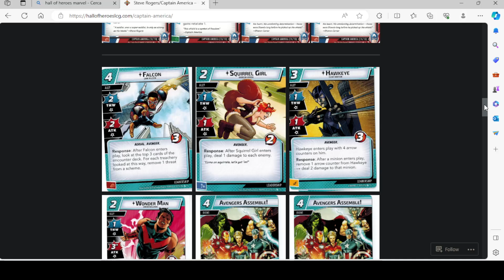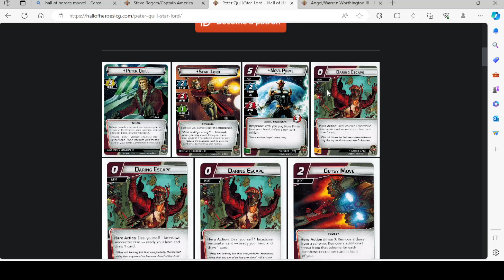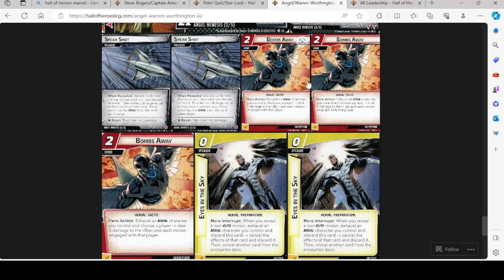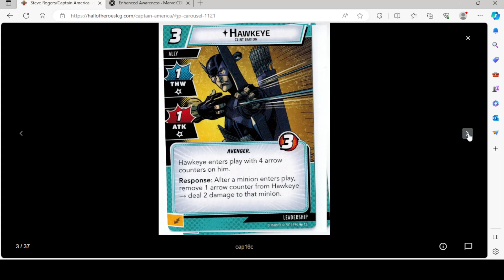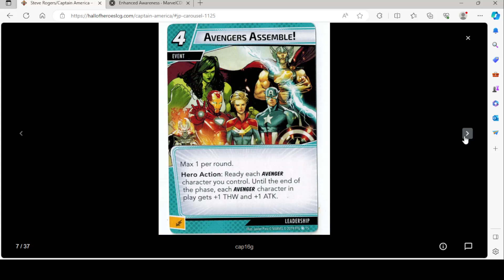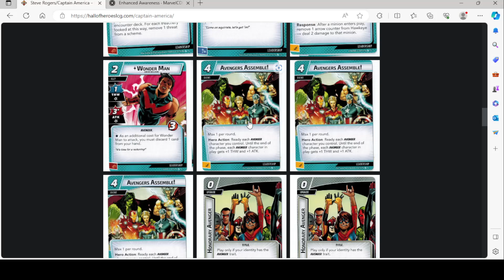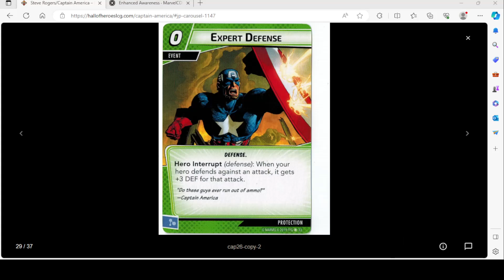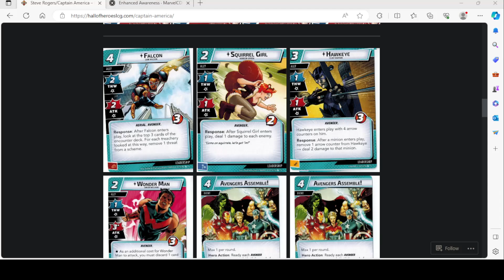Captain America: Analisi delle Carte - Marvel Champions LCG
Analisi di dettaglio delle Carte del Pack Eroe Captain America per Marvel Champions.